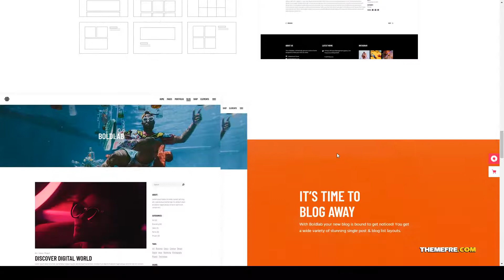Boldlab - Creative Agency Theme agency creative agency Mihono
Columns 4+

 Layout Responsive